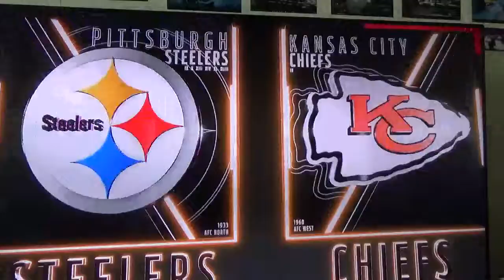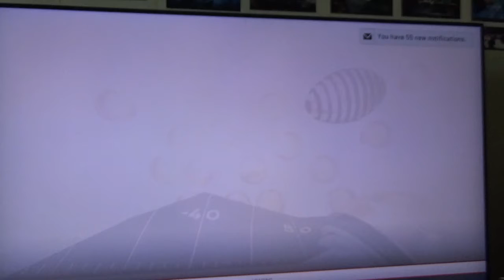Madden 19| MUT 3359